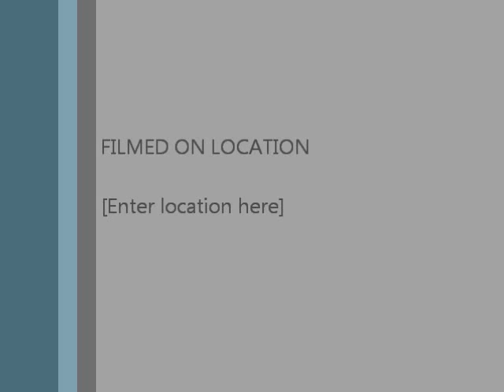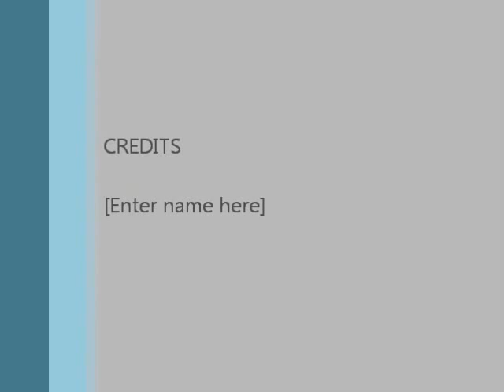Bearded Dragon VS Giant Dubia Roach of Death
A juvinile Bearded Dragon Devours a Giant Roach.